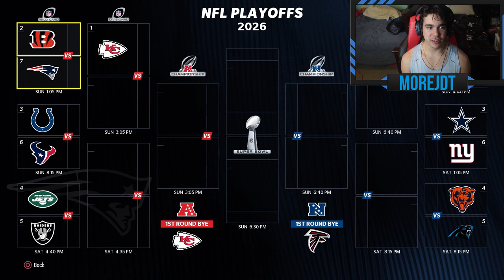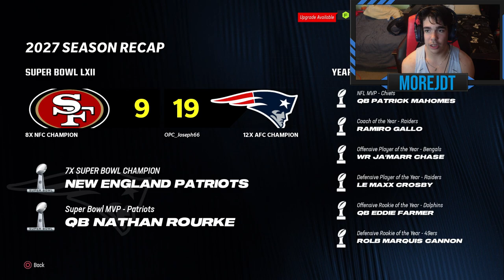I Rebuilt The New England Patriots..... With QB Nathan Rourke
Today is finally the day that we get a Canadian QB a Super Bowl in the NFL with QB Nathan Rourke taking the leadership and being the new captain of the New England Patriots!!!